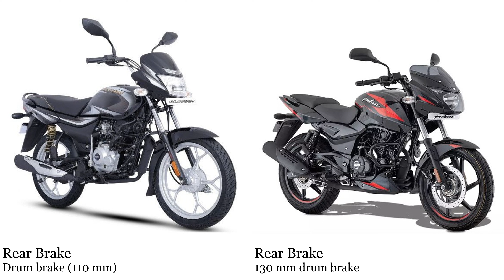Bajaj Platina 100 vs Bajaj Pulsar 150 Test specification comparison